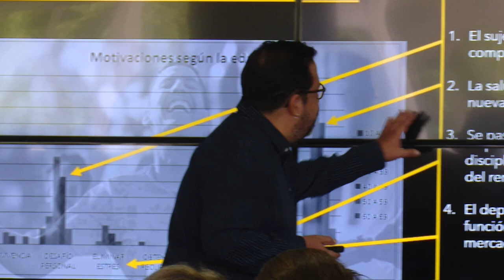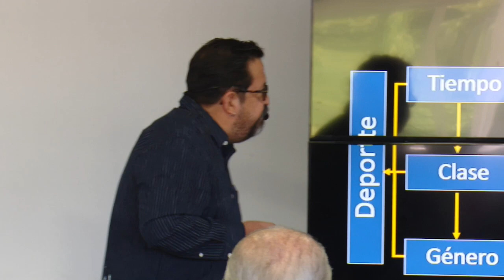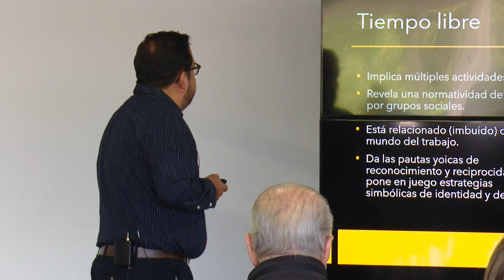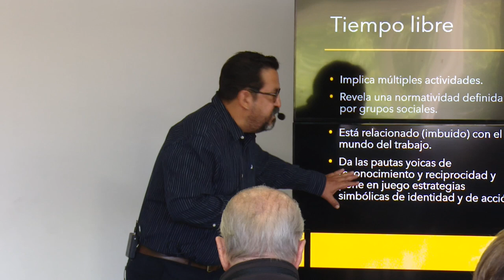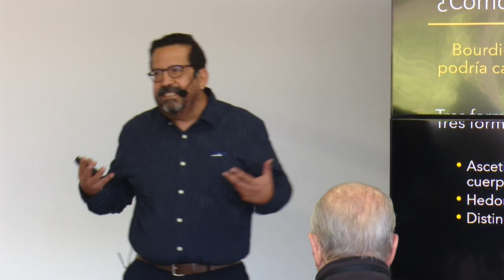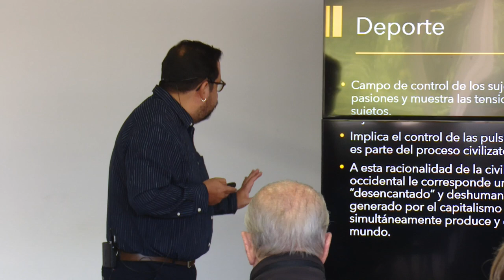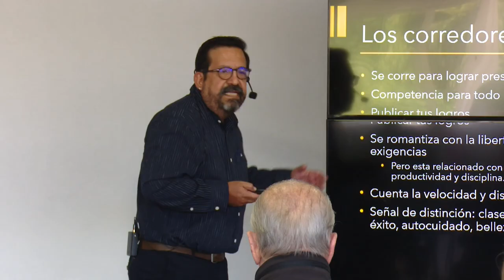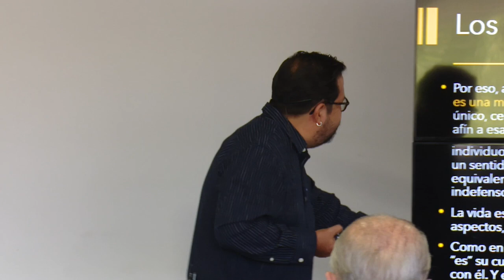T1_E18 Helikón- Ocio y trabajo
En la charla se reflexiona como el tiempo libre sigue girando al rededor del trabajo, y la importancia del ocio como parte de la vida del ser humano en contraposición del trabajo.
Con el Dr. Octavio Maza.